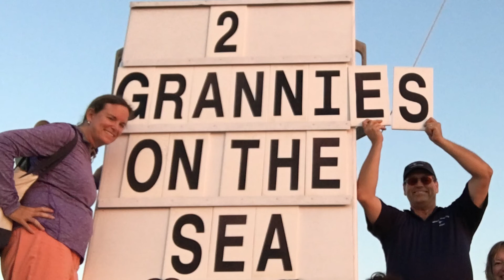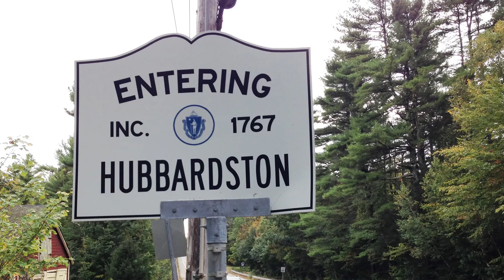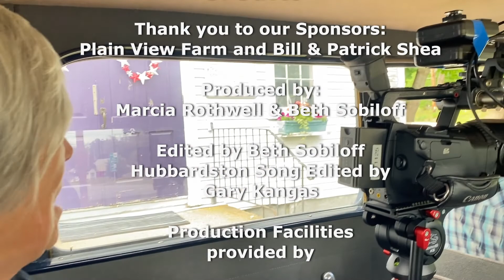Plain View Farm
On our visit to Hubbardston, MA we visited the Plain View Farm and got to feed the alpacas and llamas. They are such beautiful animals! We had a great time hanging out with them. Thank you to our hosts, Debbie and Keith Tetreault.